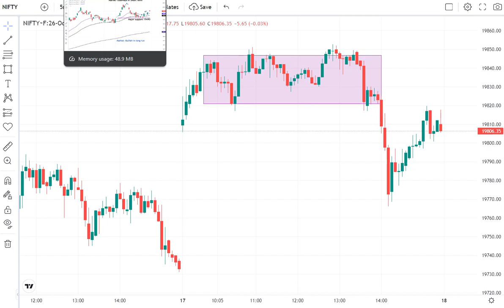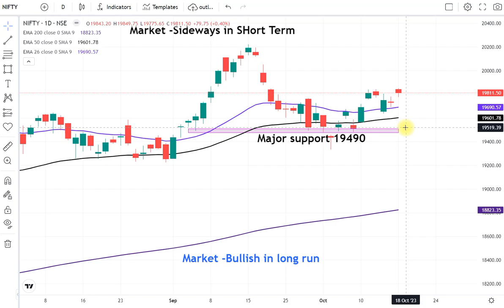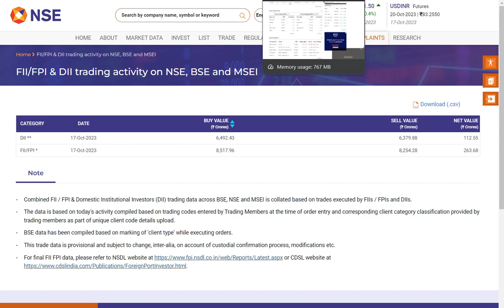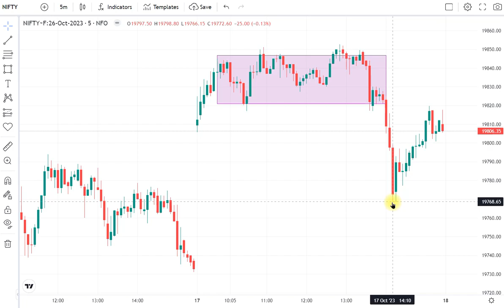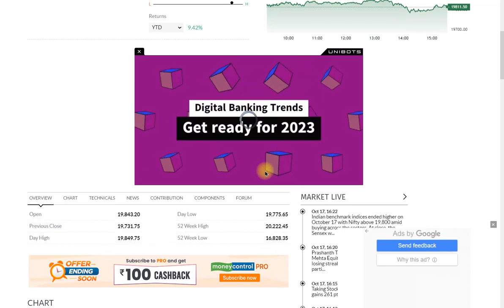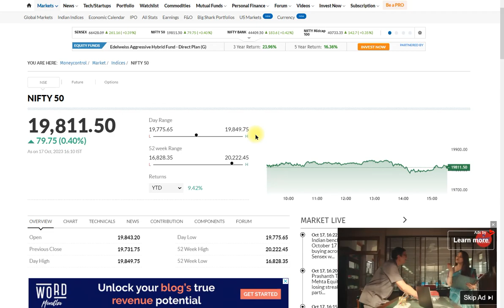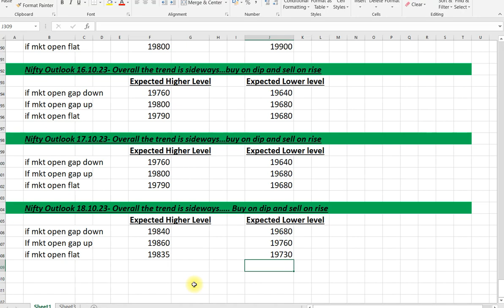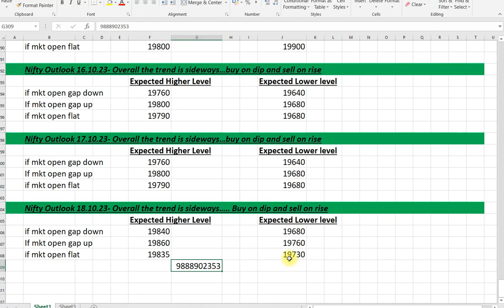NIFTY KI BAAT AAP KE SAATH-17.10.23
Hi Welcome everyone This Channel is about Nifty next level analysis to get picturize of FII/DII/Volume/OI/Support and Resistance data along with Low Risk and High Reward calls

Whether you're a seasoned trader or just starting your journey, The Daily Market Analysis videos offer valuable information and guidance to help you navigate the complexities of the market.